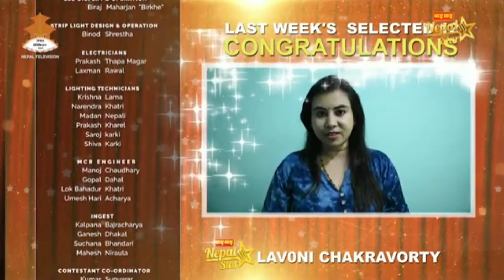Selection Round Wai Wai Nepal Star 2020 II वाइ वाइ नेपाल स्टारको छनौट